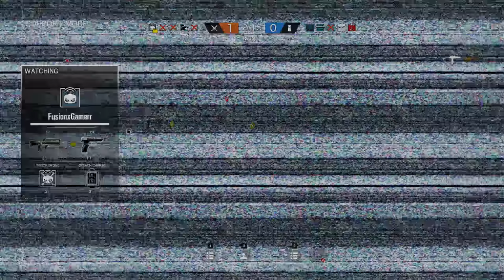Rainbow Six Siege FUNTAGE! - Mannequin Challenege, Rook Armor & MORE!